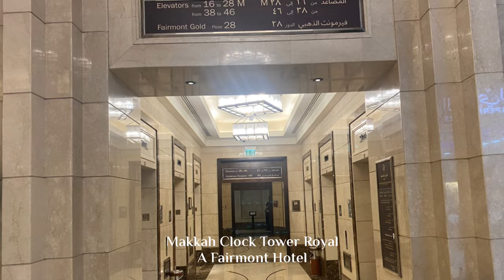Makkah Clock Royal Tower | Five Star Luxury | A Fairmont Hotel | Welcome Saudi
Check out the spectacular Royal Makkah Clock Tower - A Fairmont Hotel - located in the Exclusive Abraj Al Bait Complex in Makkah. Discover the amazing views of The Holy Kaaba and Al Masjid Al Haram from the Junior King Kaaba Suite located inside the Five Star Fairmont Hotel.

Get the best prices from Booking, Agoda, Hotels.com, Zen Hotels, Hotels Combined and more